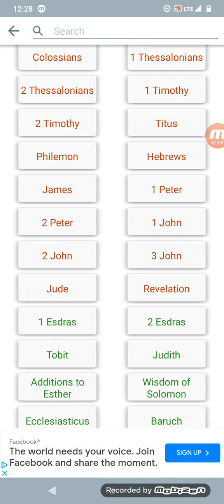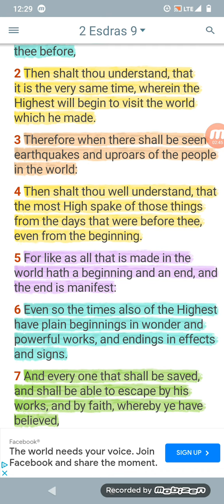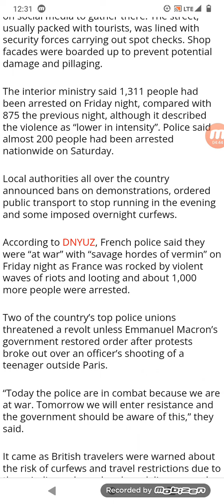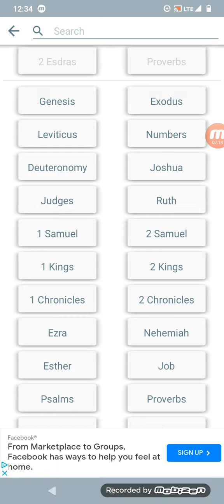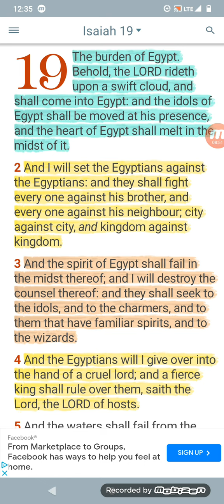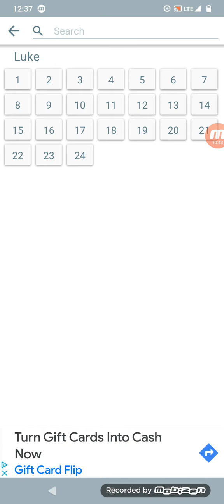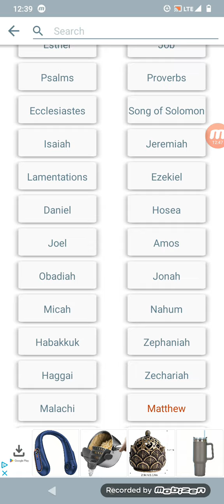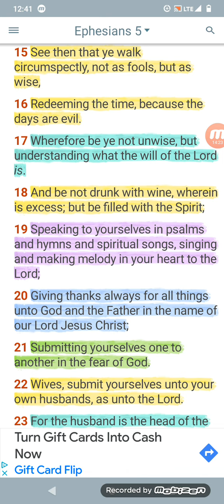Uprisings And Uproars In France Just Wait till This Comes To America It's Going to be Worse!!!